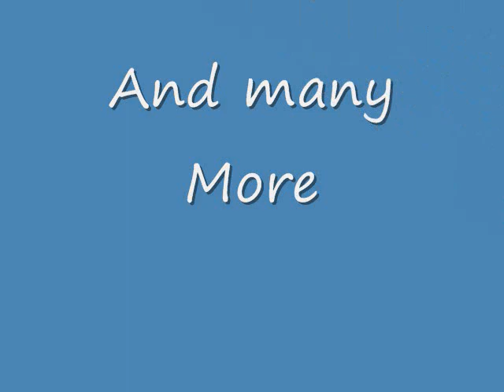Boris Aronson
Showcase video project on multi Tony Award winning Scenic Designer, Boris Aronson